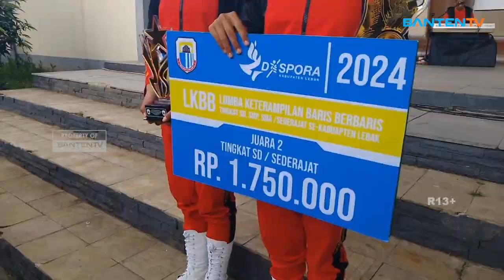DISPORA LEBAK GELAR LKBB TINGKAT KABUPATEN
MENDEKATI HARI ULANG TAHUN REPUBLIK INDONESIA YANG KE 79/ PEMERINTAH DAERAH KABUPATEN LEBAK/ MELALUI DINAS PEMUDA DAN OLAHRAGA ATAU DISPORA MENGGELAR PERLOMBAAN KETERAMPILAN BARIS- BERBARIS ATAU LKBB TAHUN 2024// KEGIATAN INI DI IKUTI MULAI DARI TINGKAT SD/ SMP HINGGA SMA SEKABUPATEN LEBAK//